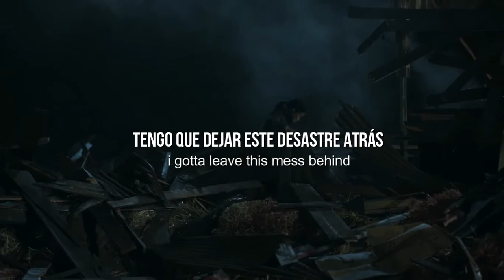WIG WAM - Do ya wanna taste it | SUB ESPAÑOL INGLES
Capitulo 8 peacemaker
Artista: Wig Wam
Canción: Do Ya Wanna Taste It
Serie: Peacemaker
Letra:

Do ya really wanna
Do ya really wanna taste it !
Get it on, get it on top, make a move extreme
Make a pose, shortcut to your dreams
Float straight to the stars on that flying thing
Getting high, getting brave, getting snowblind
Game set, go!
Pick a tune, chick harpoon
In a world beyond
Get a beat, got a heat
On a phony string
Tear your world apart
Once the magic starts

Do ya really wanna, do ya really wanna taste it
What's going up must come down
Baby, you're losing ground
Blind to what you'll soon become
The mirror lies, the whole world's wrong
But you
Dancing with blinkers on
Throw your dog the invisible bone

Say I do, say I will
And put your jet in gear
Anything to get you out of here
Gotta go hit that ride
To the setting sun
Pack it up, get ahead, gotta leave this mess
Behind, gotta cruise from the blues
Got life to find
What you need's, there to read
On the dotted line
Kill your self-control

Poison to your mind
Devil in disguise
The mirror lies
The whole world's wrong
But you